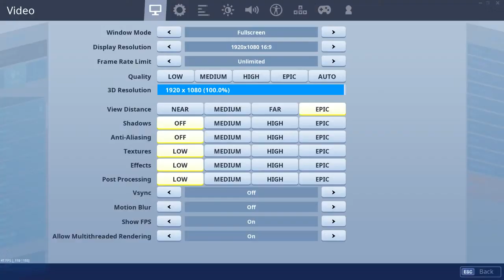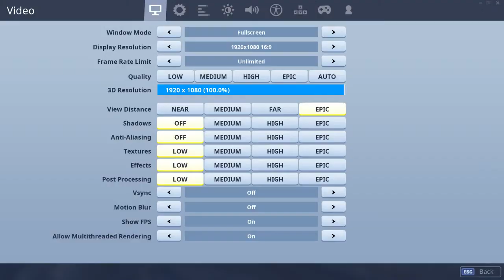SQUAD FRIDAY NITE FORNITE CU BAJETII!!!